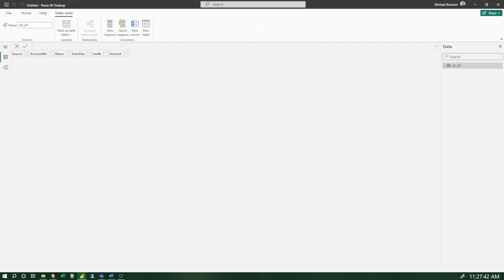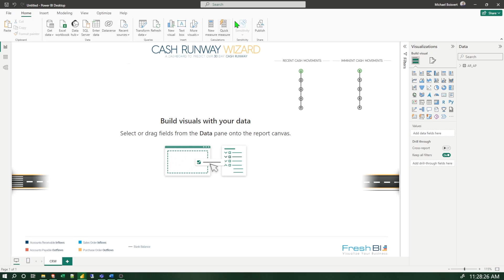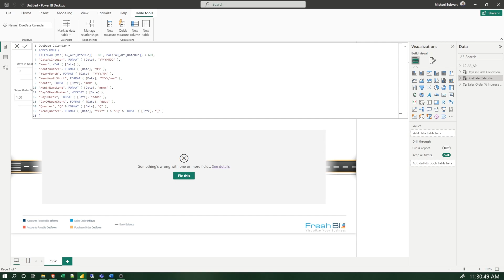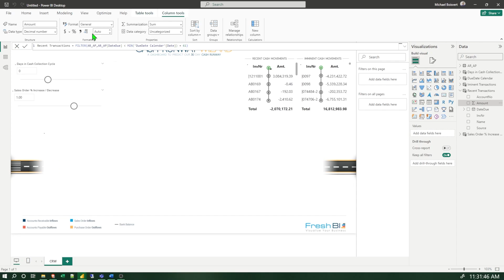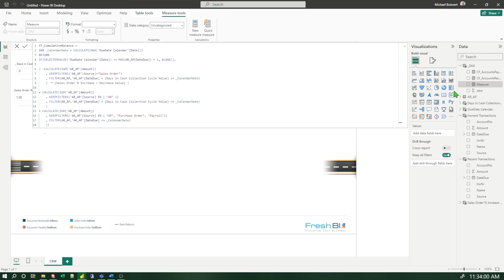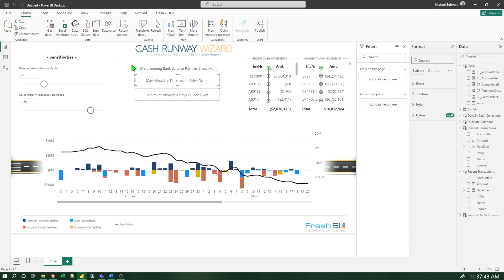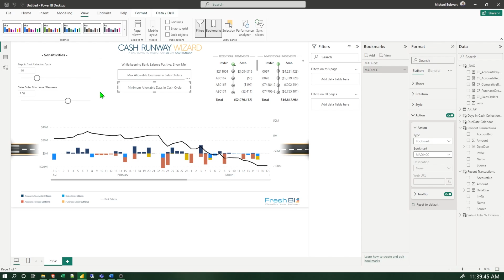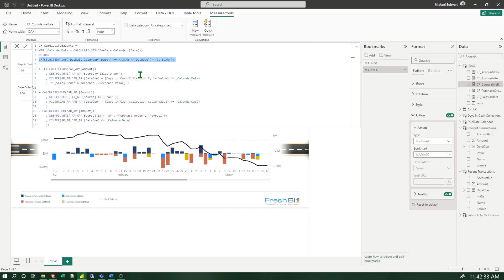Power BI in Cash Flow Management: Sensitivity and Scenario Analysis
Power BI's integration of visualizations, sensitivity, and scenario analysis empowers businesses in many ways. It not only streamlines cash flow reporting but also arms decision-makers with predictive capabilities crucial for strategic planning.
Watch Mikey turn mundane data into actionable insights with our Cash Flow Runway Wizard.

To learn more on how to enhance your Cash Flow Management, visit us